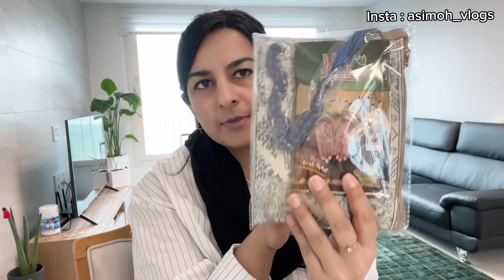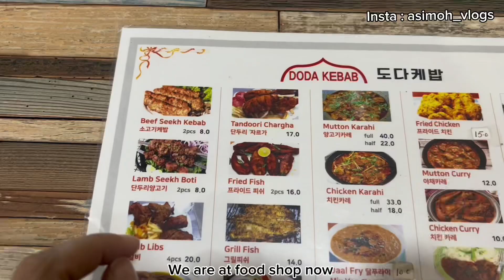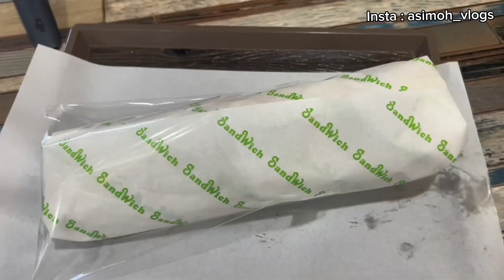Umrah Gifts 🎁 Unboxing and Lunch 🥗 at Pakistani Restaurant | 🇵🇰Pakistani in Korea 🇰🇷